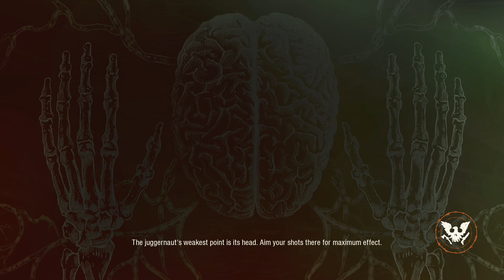State of Decay 2: The CRM land in Trumball Valley! [Ep-1] TWDC-S5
The Saviors have survived Nightmare Zone and Negan has completed his legacy! Since the victory Negan and Phoenix has gone missing? All Julia knows is she was certain many weeks after successfully running Drucker County apart of The Saviors she heard the sound of a Helicopter just before Negan and Phoenix's disappearances! Oh and we will be playing in the new classic Trumball Valley Map!

This is where Season 5 of State of Decay 2: The Walking Dead Communities continues, where Negan and Phoenix have been captured and recruited as soldiers for the CRM - The Civic Republic Military! and with one main goal to survive Nightmare Zone all over again but from the very beginning! In [Ep-1] the CRM land in Trumball Valley, how will Negan and Phoenix handle there new unsavior like position?

As Always I hope anybody watching enjoys!